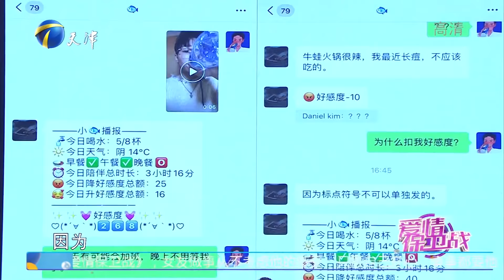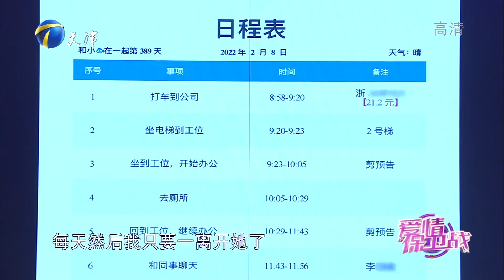奇葩女24小时监控男友 男子大呼太可怕了！《爱情保卫战》20220315